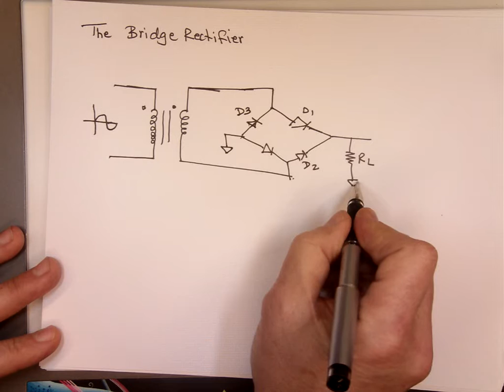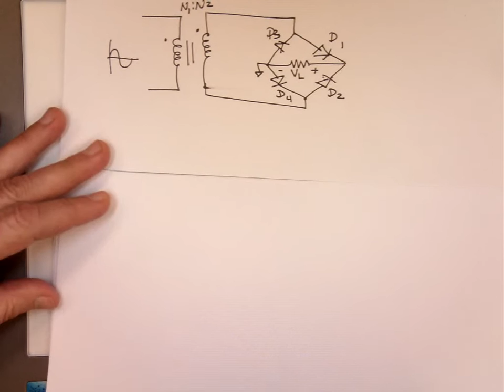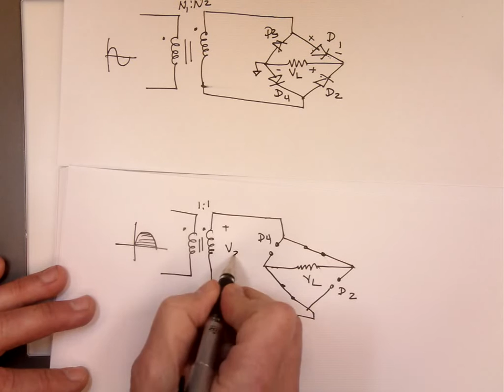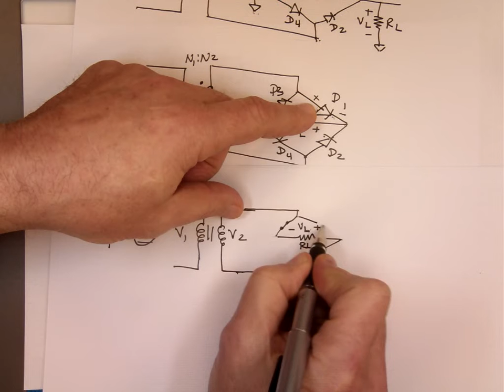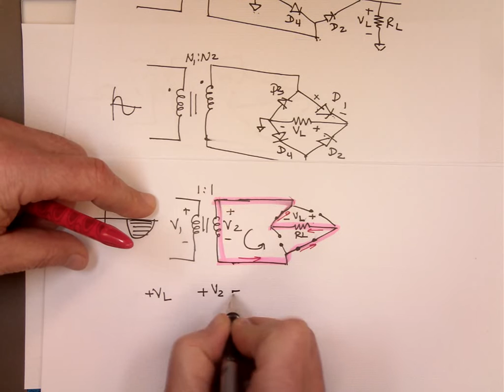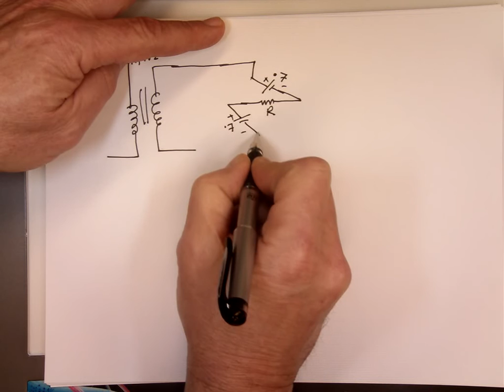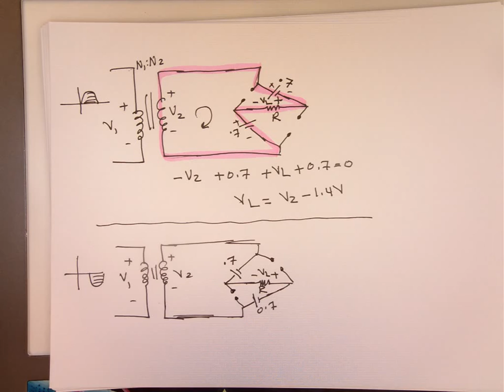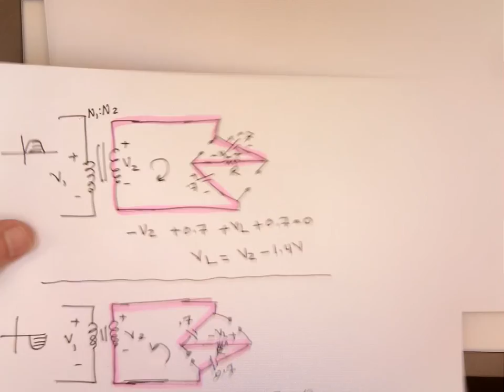The Bridge Rectifier